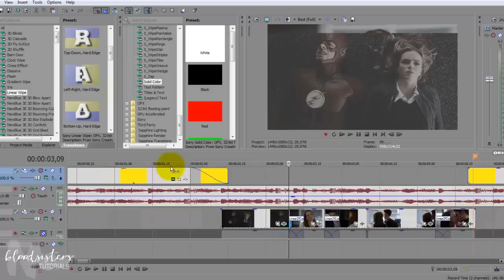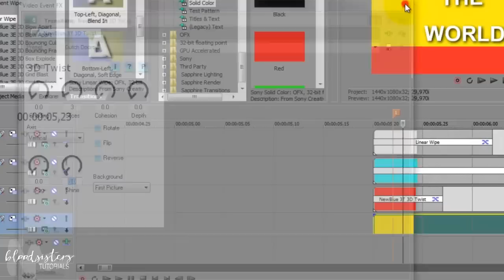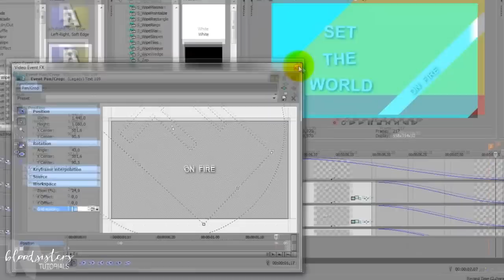Sony Vegas I Linear Wipe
Tutorial made by Laura aka TheDeathlyNight

Today I want  bring to you one of the effects that I make in my last Malec video... I really hope that you like it! We are always open to new requests :)

I hope that you understand it & don't doubt to ask me :)

New effects and Colorings soon!!  We love you, guys!!

Coloring: BloodSisters Tutorials

★ If you have request to make us, make your request